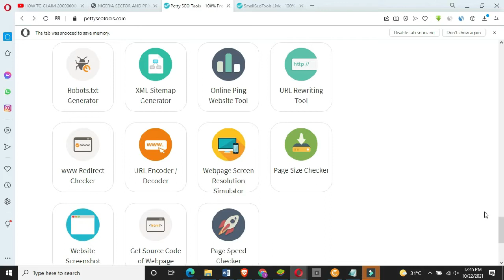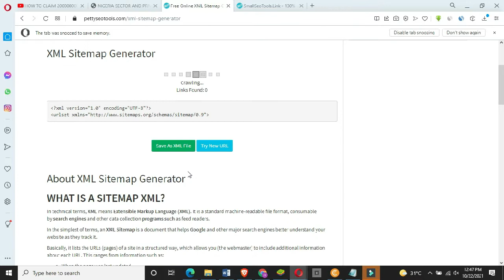XML Sitemap Generator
WHAT IS A SITEMAP XML?
In technical terms, XML means Extensible Markup Language (XML). It is a standard machine-readable file format, consumable by search engines and other data collection programs such as feed readers.

In the simplest of terms, an XML Sitemap is a document that helps Google and other major search engines better understand your website as they track it.

Basically, it lists the URLs (pages) of a site in a structured way, which allows you (the webmaster) to include additional information about each URL. This ranges from information such as:

When the page was last updated
How often does it change?
How it relates to other URLs on the site
It's the level of importance for the site in general, etc.

Our aim to make search engine optimization (SEO) easy. We provide simple, professional-quality SEO analysis and critical SEO monitoring for websites. By making our tools intuitive and easy to understand, we've helped thousands of small-business owners, webmasters and SEO professionals improve their online presence.